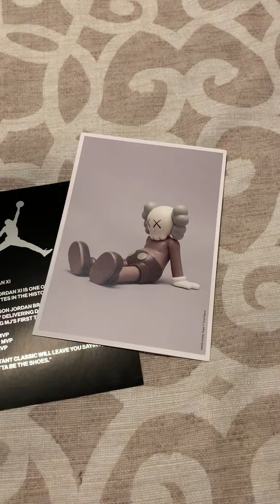2019 Bred 11’s look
Song: Forever lil Tjay
Check them out ASAP!!!